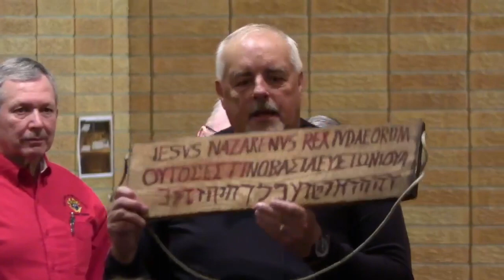Dave Sipka The Historical Description of the Crucifixion of Christ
Dave Sipka narrates the last 36 hours of Jesus's Life